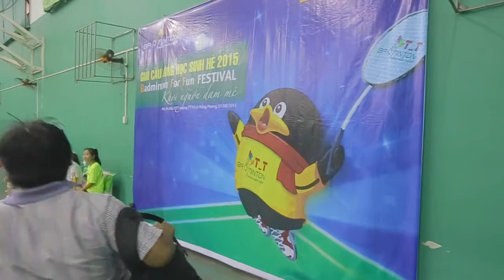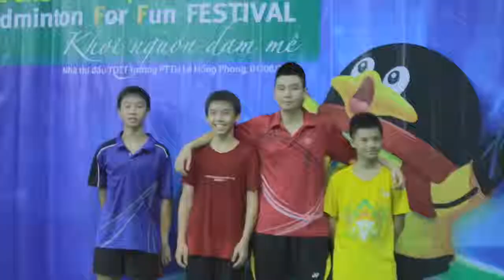T _ T Badminton For Fun Festival 2015